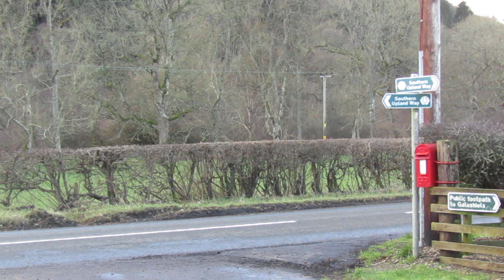Local Radio News Scotland 13-1-2023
Radio Scotland FM. SBC Waste Management. HGV Tests. Foremen and Supervisors deputise. Daniel Keen jailed for assault. Galashiels man, abusive behaviour, Colin Bell, 47. Blue Monday. The Samaritians, how to listen. Hawick entertain Currie.